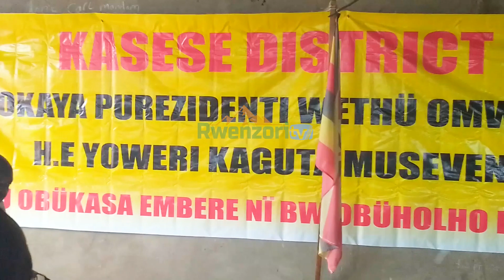NRM Party from Kasese hails at PDM Prog Luk